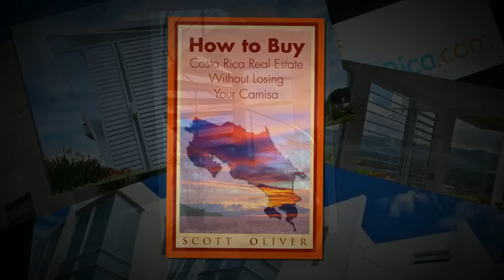Rock Star Home For Sale in Tranquil Atenas, Costa Rica. US$1,175,000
For more detailed information please contact Recommended Realtor Dennis Realtor in Costa Rica on ] This stunning Atenas home for sale features over 400m2 of construction perfectly set on a 7,000m2 lot with 300 degrees of views.  Designed to optimize the stunning views, this home features large open living areas with floor to ceilings plate glass windows and collapseable door systems, eco friendly alcohol fireplace ...